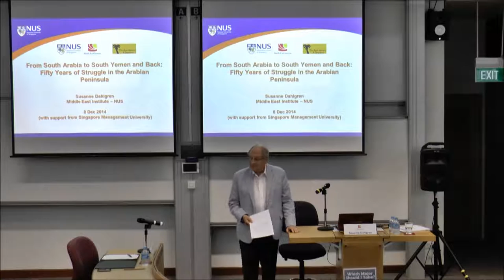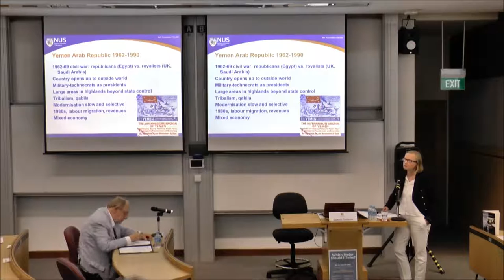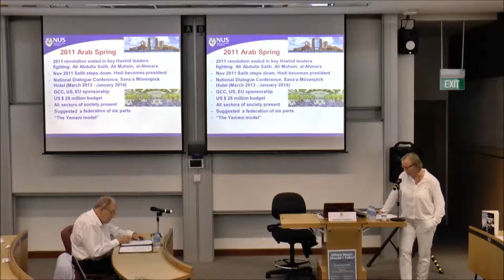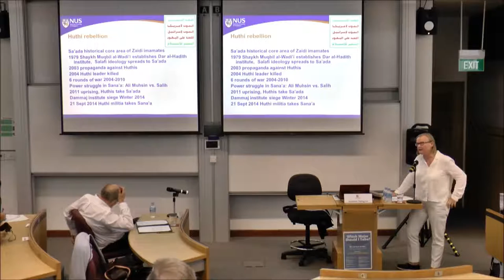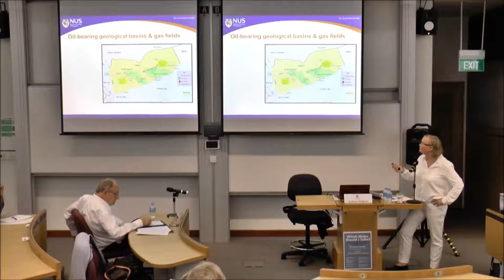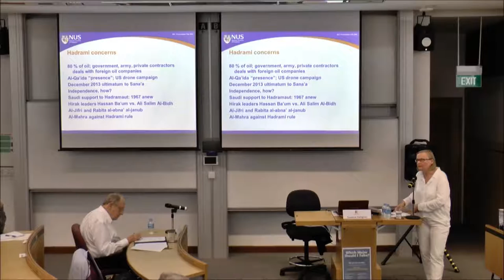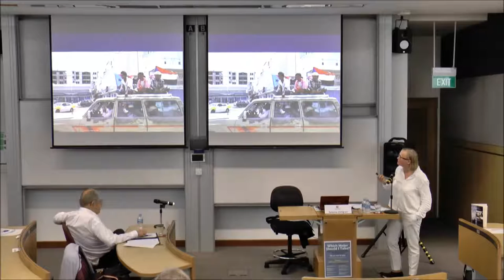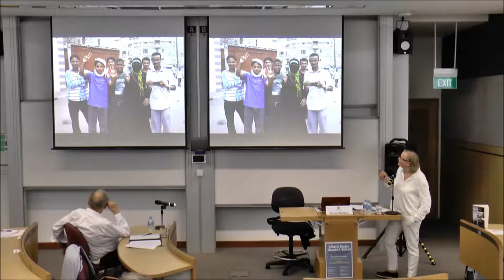From South Arabia to South Yemen and Back: Fifty Years of Struggle in the Arabian Peninsula